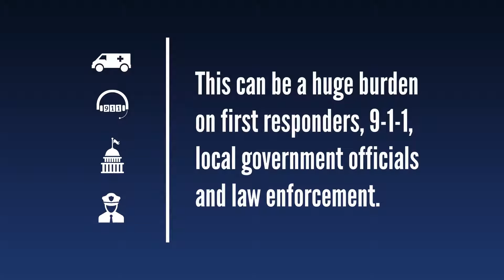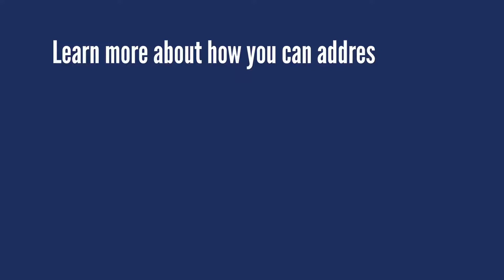Mental Health and Community Safety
The United States is in the midst of a mental health crisis. Watch this video to learn more, including simple strategies for improved mental health awareness.

44 million Americans experience mental health issues, yet not all of them are able to receive care. This places an enormous burden on first responders, 9-1-1, local government and law enforcement.

How does this growing mental health problem impact communities, and what can they do to address it?